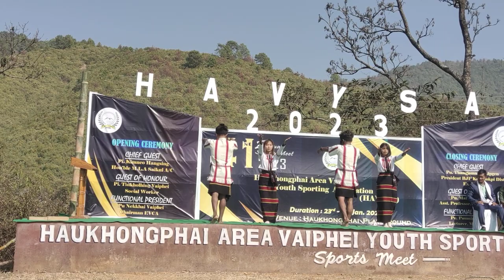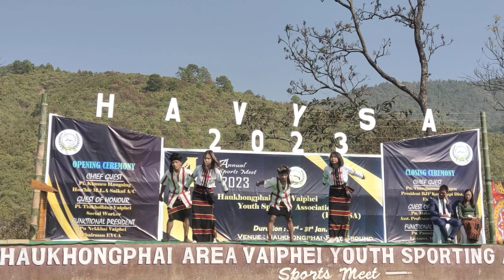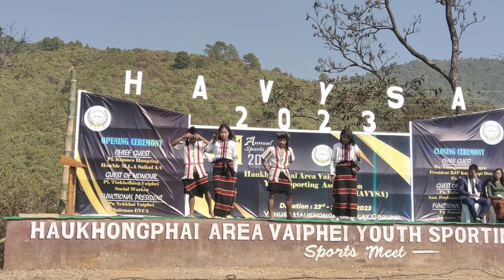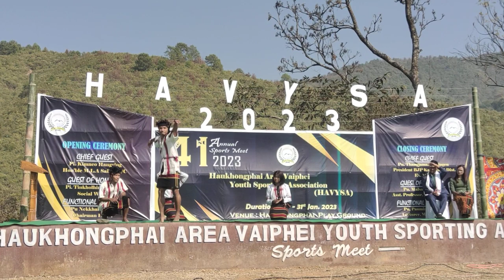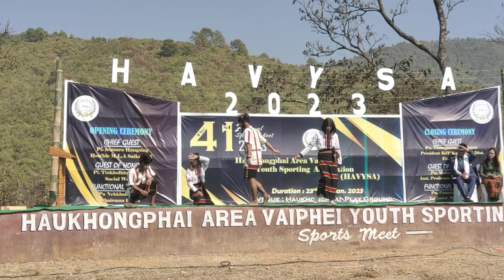Choreography by SPSYC at HAVYSA sports meet 2023.